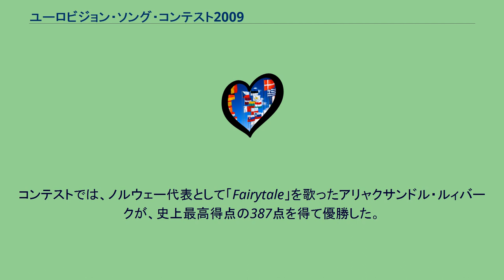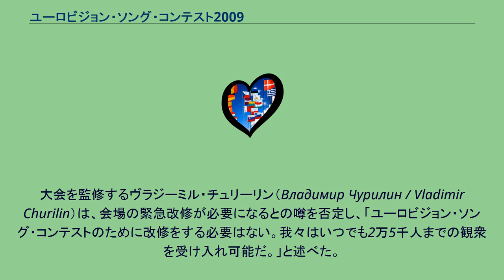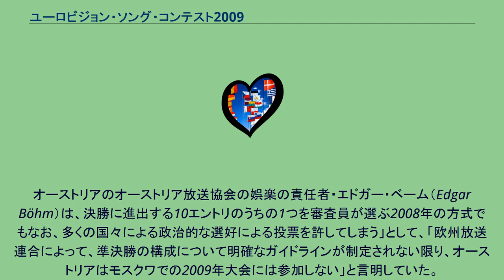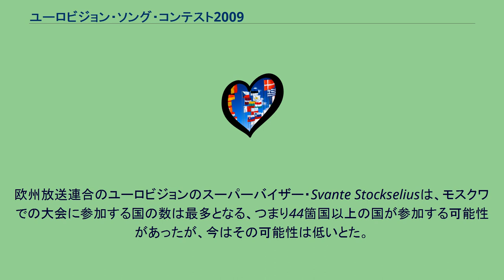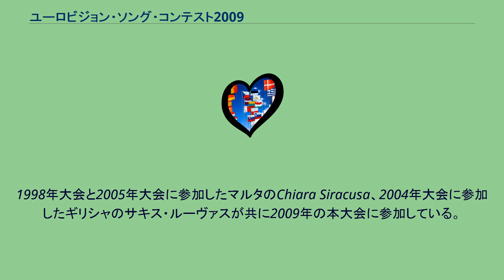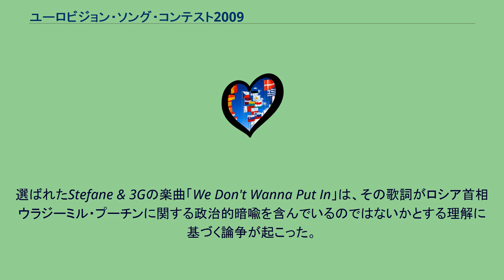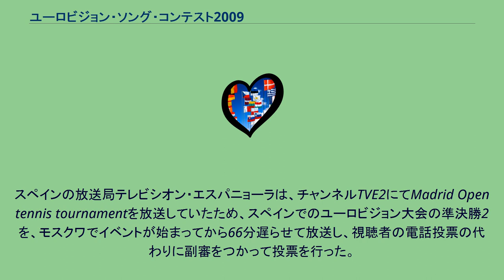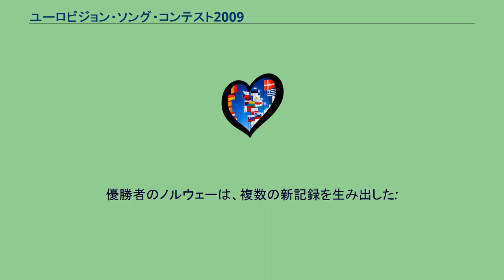ユーロビジョン・ソング・コンテスト2009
第54回ユーロビジョン・ソング・コンテストは、2009年5月12日から5月16日にかけて、ロシア・モスクワのオリンピック・スタジアムにて開催された。
コンテストでは、ノルウェー代表として「Fairytale」を歌ったアリャクサンドル・ルィバークが、史上最高得点の387点を得て優勝した。
2位はアイスランド、3位はアゼルバイジャンであった。
前年までとは投票方式が変更され、決勝では各国の審査員による投票が再導入され、電話投票と併用される。
準決勝は前年までと同様である。
42箇国が参加を表明している。
スロバキアは今年から大会に復帰すると表明し、他方でサンマリノは資金的な理由により今年の参加を見送る。
ラトビア、グルジアは参加辞退を表明していたものの、欧州放送連合が後に、両国は大会に参加すると言明した。
しかし、その後グルジアの参加曲は曲名や歌詞が政治的であるとして欧州放送連合がこの変更を求め、グルジア側はこれに対して大会への参加の辞退を表明した。
大会の司会は準決勝がナタリア・ヴォディアノヴァとAndrey Malahov、決勝がIvan Urgantとアルスーである。
大会は、前年にベオグラードで行われた2008年大会でロシアのジーマ・ビラーンが「Believe」を歌って優勝したことにより、ロシアが開催国となる。
モスクワ市長は難色を示したものの、首相のウラジーミル・プーチンは直ちに、同大会がモスクワで開催されるとした。
また、大会を主催するチャンネル1は、モスクワのオリンピック・スタジアムを会場とすることを提案した。
この提案は欧州放送連合によって審議され、2008年9月13日に認められた。
大会を監修するヴラジーミル・チュリーリン（Владимир Чурилин / Vladimir Churilin）は、会場の緊急改修が必要になるとの噂を否定し、「ユーロビジョン・ソング・コンテストのために改修をする必要はない。我々はいつでも2万5千人までの観衆を受け入れ可能だ。」と述べた。
ニューヨークを拠点とするデザイナーのジョン・キャシー（John Casey）がステージのデザインを手がける。
舞台はコンテンポラリー・ロシア・アヴァンギャルドのテーマに基づいたものとなる。
キャシーはかつて、ダブリンで行われた1997年大会のステージのデザインも手がけている。
キャシーは「かつて1998年のモスクワでのTEFI賞でロシア人と仕事を共にした頃よりも前から、ロシア・アヴァンギャルド期の芸術、とくに建築家に着想され、ひきつけられてきた。大会の舞台のデザインには、ほぼ全てが異なる種類のLEDスクリーンで構成される、現代的なロシア・アヴァンギャルドを持ち込むことに挑戦した」と話している。
キャシーはまた、「各種のLEDが集まって完成された姿を形作る。舞台の大部分は可動式であり、環形の一部を切り取った形をした数多くの曲面LEDスクリーンも全て可動式で、曲に合わせてことなる雰囲気を作り出すことができる。」とした。
各国それぞれの代表が歌う前の導入部で用いられたビデオ・クリップは、以下のようなものであった: 大会を主催するロシアのチャンネル1（Channel One）は、2009年大会のロゴとテーマを発表した。
副ロゴは伝説の鳥を元にしており、多彩な色で描かれている。
これまでの大会と同様、副ロゴは通常のロゴとともに使用される。
この年の大会では、2001年大会以降はじめて、大会のスローガンはなしとなった。
大会の形式に関する議論は、2008年6月にギリシャのアテネで開かれた欧州放送連合の会合でなされた。
このときの提案では、フランス、ドイツ、スペイン、イギリスの「Big 4」を自動的に決勝進出とする従来の形式の廃止を求めていた。
しかし、後に「Big 4」の決勝進出は保障されると言明された。
政治的な論争を引き起こすような、近隣国や移民による投票に関する大会を放送する各国の放送局からの不満に応えて、欧州放送連合は、2009年大会での投票方式の変更の可能性をもって、投票方式の見直しを行った。
欧州放送連合は、参加する各国の放送局に対して質問状を送り、それに基づいて調査団は2009年大会の投票形式の案に各放送局の要望を反映させていった。
ポーランドで大会を放送するポーランド・テレビは、ユーロビジョン・ダンス...